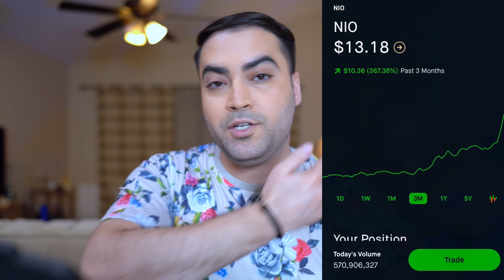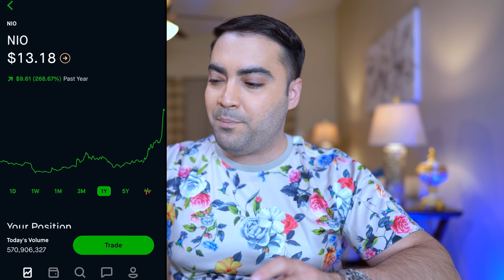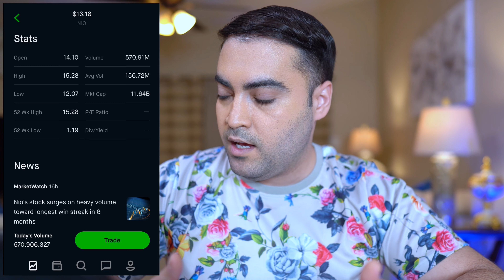2020 Best Electric Car Stock!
looking to invest in the best electric car company of 2020?
NIO Inc. Best stock of 2020 UP +280% in 1 year alone!

► FREE Pi Cryptocurrency use my username (YOUSEFZAD) as your invitation code!

My Camera
My Lens